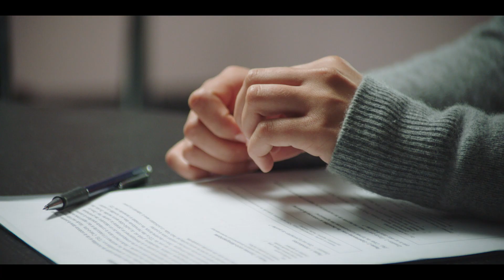YSER - Trailer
SYNOPSIS (Français) :
Fin 2020, une enquête regroupe les témoignages de 17 personnes trans* qui proposent des services sexuels dans le quartier Yser de Bruxelles.
L'une d’elles accepte de témoigner face caméra afin de mettre en lumière les violences qu’elles subissent.

SUMMARY (English) :
At the end of 2020, a report gathers the testimonies of 17 trans* sex workers in the Yser neighbourhood of Brussels.
One of them has accepted to speak on camera in order to shed light on the violence they suffer.

SAMENVATTING (Nederlands) :
Eind 2020, brengt een onderzoek de getuigenissen van 17 trans*sekswerkers-sters in de Ijzerwijk van Brussels.
Eén van hen heeft aanvaard om voor de camera te getuigen om licht te werpen op het geweld waar zij onder lijden.

CREW:
DIRECTOR: Quentin Moll-Van Roye
PRODUCTION: Malice Films
PRODUCER: Quentin Moll-Van Roye
DOP : Félix Lepinne
SOUND: Lionel Vinck
EDITING: Quentin Moll-Van Roye
GRADING: Lucien Keller
MIXING: Julien Van de Casteele
MIXING 5.1: Studio Chocolat-Noisette
PRODUCTION: Malice Films
PRODUCTION ASSISTANT: Gino Moll-Van Roye
In association with: Alias asbl
With La Région de Bruxelles-Capitale, Bruxelles Prévention et Sécurité and the direction of equal.brussels